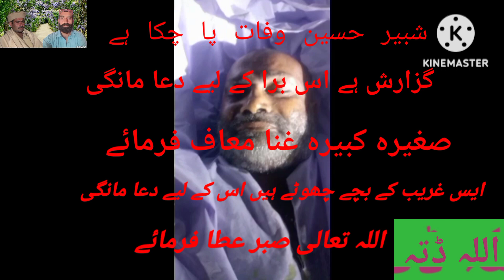27 June 2023